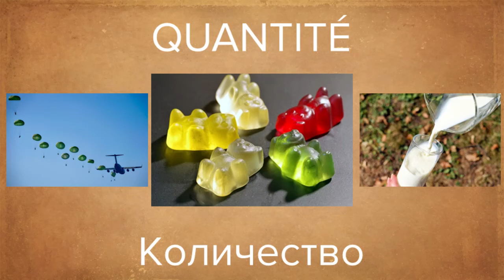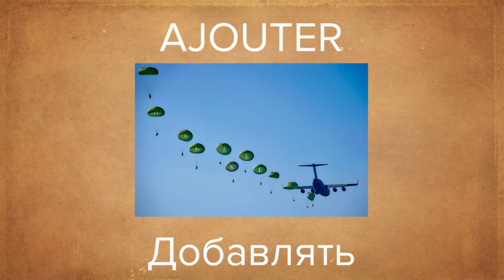Количество на французском языке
Выразить количество на французском.
Более, меньше, еще ... чтение и произношение!